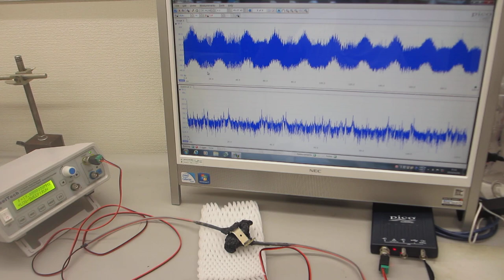超音波プローブの送受信テストーー超音波伝搬現象に関するダイナミック特性を確認する実験ーー（超音波システム研究所）